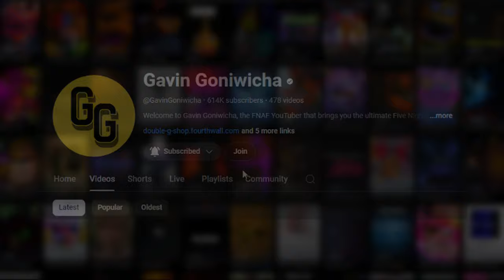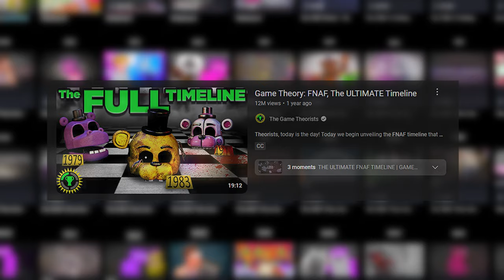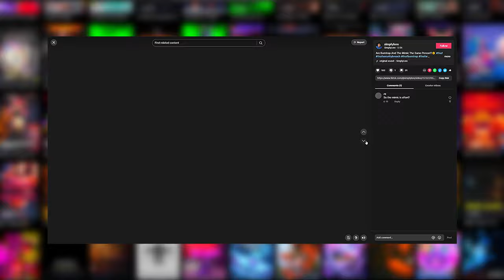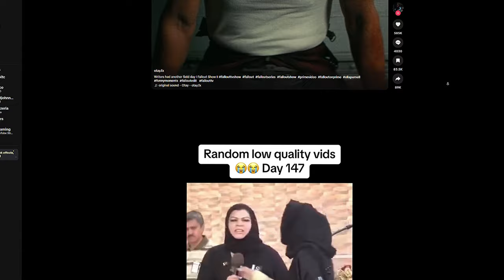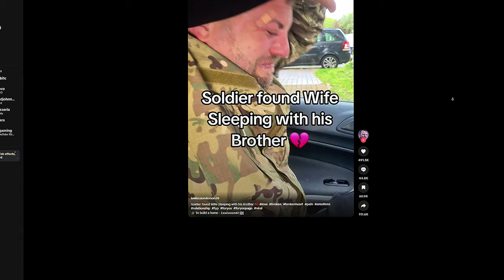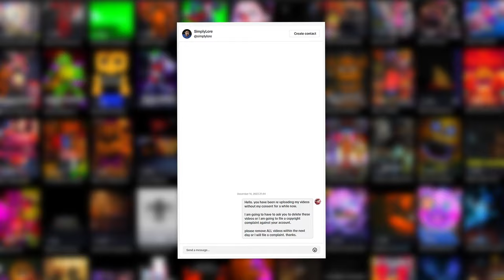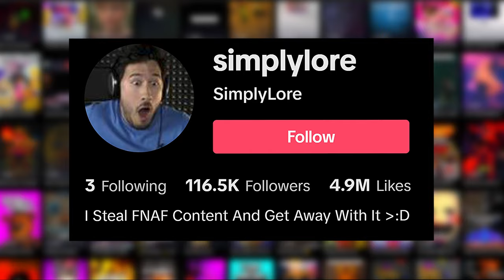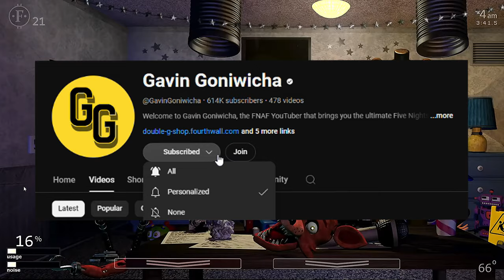The Worst FNAF Content Thief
All Content Creators Featured In This Video Have Already Been Given Credit, Anymore I Missed Will Be Featured Here, So Please Comment Any Creators You Saw On SimplyLore's Account.

Thumbnail Springtrap Render Credit: @the-unbearable

More Content Creators TBA Soon...

Get ready to uncover the shocking truth behind the worst content thief in the Five Nights at Freddy's (FNAF) community! In this eye-opening FNAF video, we delve into the depths of FNAF's darker side to expose the notorious figure responsible for stealing and plagiarizing the hard work of dedicated FNAF content creators.

Join us as we meticulously investigate the actions of this infamous content thief, examining the evidence, victim testimonies, and the broader impact on the FNAF community. Through detailed analysis and community insights, we aim to bring awareness to the issues of content theft and plagiarism that plague the creative landscape of FNAF.

Discover the methods used by the content thief to hijack popular videos, artwork, and theories, and learn how their actions have disrupted the trust and integrity within the FNAF community. We'll explore the stories of those affected, highlighting the emotional and professional toll on the original creators.

Prepare to be enlightened as we discuss the importance of respecting intellectual property and the steps the FNAF community can take to protect and support genuine creators. This video not only exposes the wrongdoings but also celebrates the resilience and creativity of the FNAF fandom.

Whether you're a FNAF fan, a content creator, or someone interested in digital ethics, this video is a must-watch. Join us as we confront the dark reality of content theft, advocate for a fair and respectful community, and shine a light on the true heroes of Five Nights at Freddy's.

NaiFarang
R&A Videos